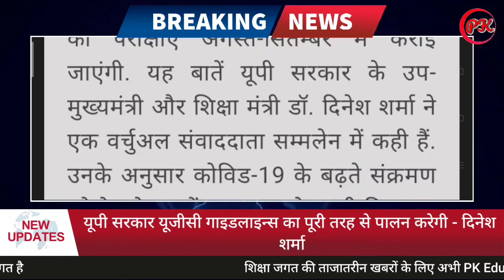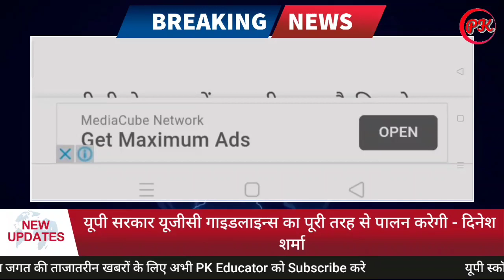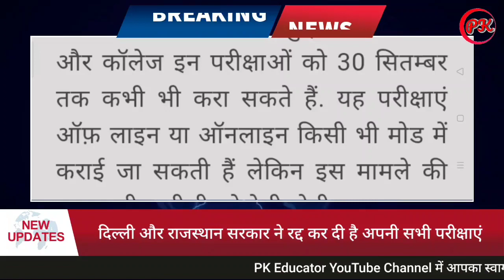university exam news। up university exam news। up university exam news 2020 today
दोस्तो आपको हमारी वीडियो अगर पसंद आये तो हमारे वीडियो 👍👍को लाइक👍👍 करे! और अपने मोबाइल पर हमारी वीडियो सबसे पहले देखने के लिए #👉🔔🔔🔔👈# को जरुर दबाये!

bundelkhand university
jhansi exam date 20o20
bundelkhand university
bundelkhand university news
bundelkhand university exam
news
bundelkhand university exam
bundelkhand university exam
date 20200
bundelkhand university
jhansi news
bundelkhand university
jhansi result 2019
bundelkhand university
jhansi bsc agriculture
bundelkhand university news
today
up university exam news
up university exams
2020 today
up university exam breaking
news
up university
2020
up university exam 2020
latest news
college exam honge ya nhi,college exam honge ya nhi 2020,rajasthan me college exam honge ya nhi
Delhi University
Haryana University
Maharashtra University
Karnataka University
Bihar University
MP University
UP University
Chattisgarh University
Odisha University
Gujrat University
Punjab University